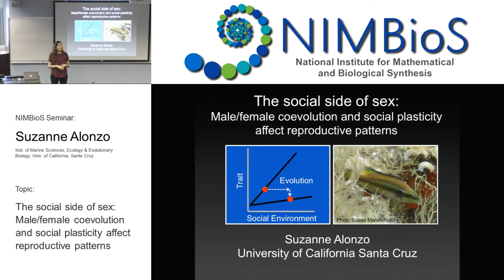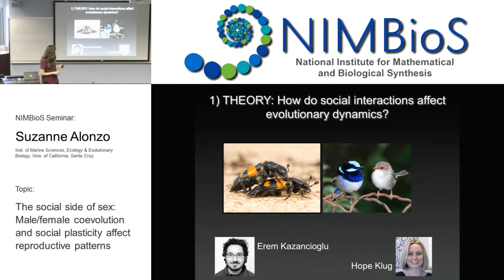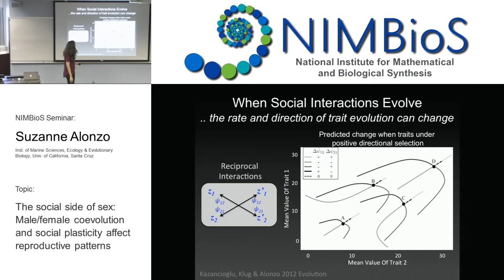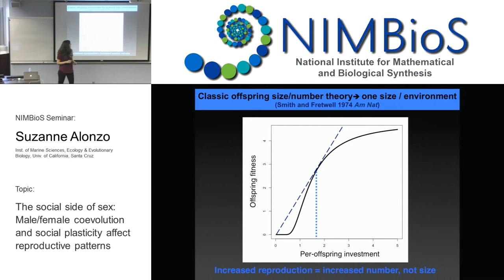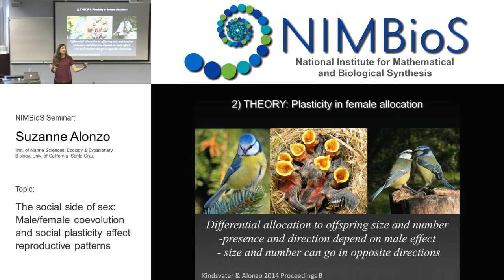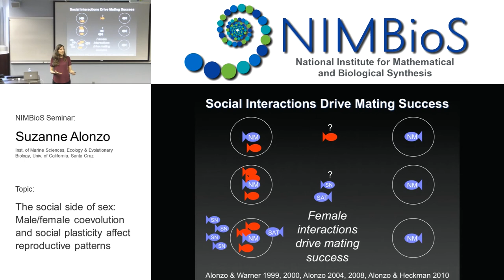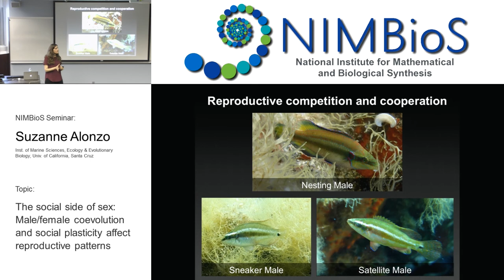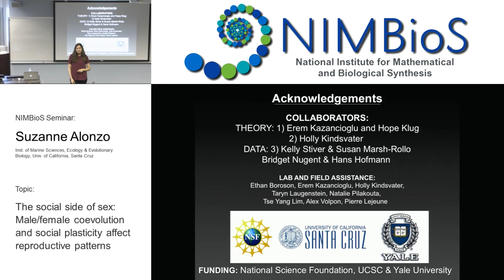The social side of sex: Male/female coevolution and social plasticity affect reproductive patterns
Dr. Suzanne Alonzo's seminar on April 11, 2017, as part of the NIMBioS Seminar Series. To read more about the seminar, follow the